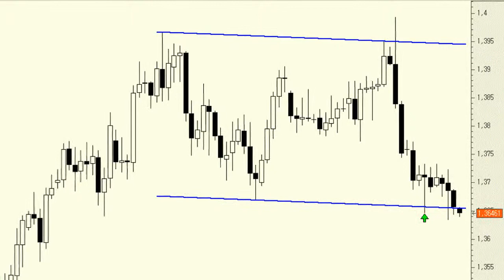EUR/USD poised for further lows towards 1.34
We could see a new correction towards 1.3475, the February low.